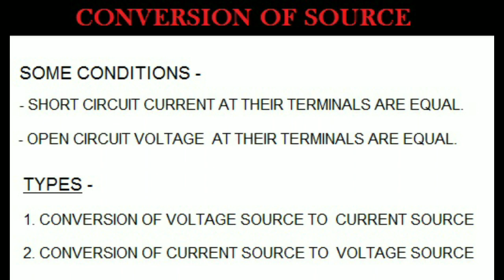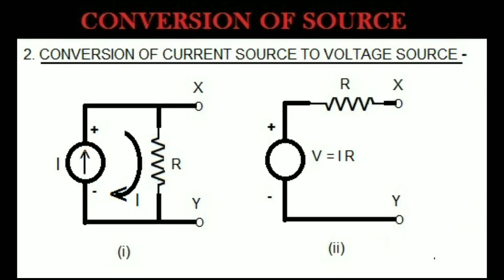CONVERSATION OF VOLTAGE & CURRENT SOURCE